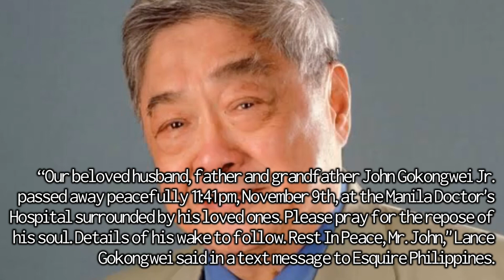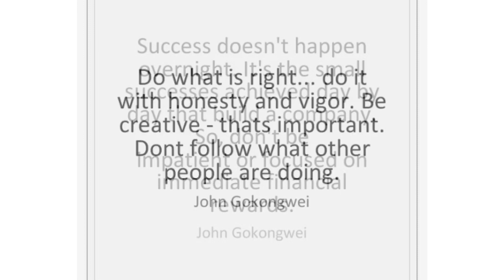John Gokongwei Jr. passes away at 93 | 3rd Richest Filipino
Photos grabbed fron Google.